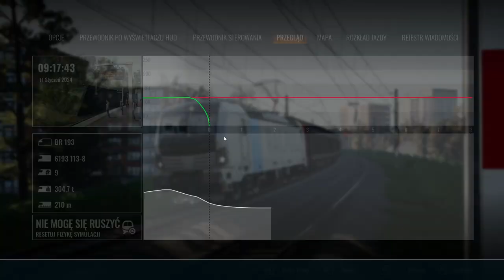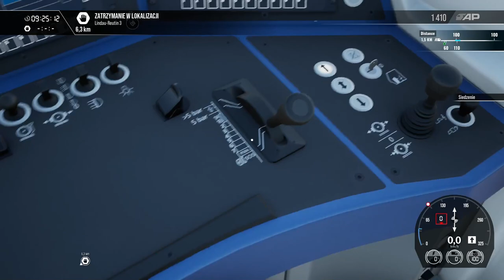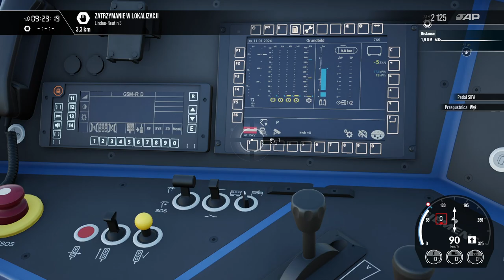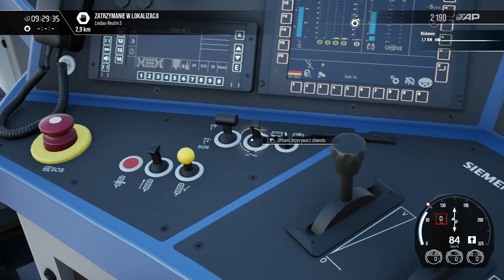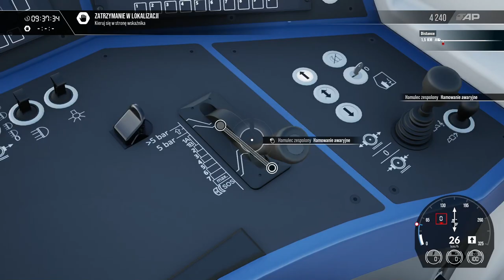E193 Railpool Wolfurt - Lindau Reutin TSW4 1080P Ultra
Specyfikacja Komputera:
Płyta Główna: Asrock Fatal1ty B450 Gaming K4
CPU: AMD Ryzen 5 3600
Chłodzenie CPU: Silentium PC Ferra 3
GPU: Zotac NVIDIA Geforce GTX 1080Ti AMP Edition OC 11 GB
SSD(M.2 NVME): Adata XPG Gammix S11 1 TB
RAM: 16 GB Adata XPG Gammix D10
Zasilacz: Seasonic Focus GX650 80 Plus Gold
Obudowa: NZXT H510i